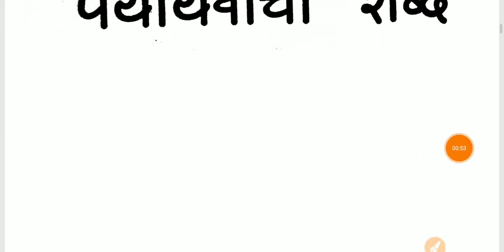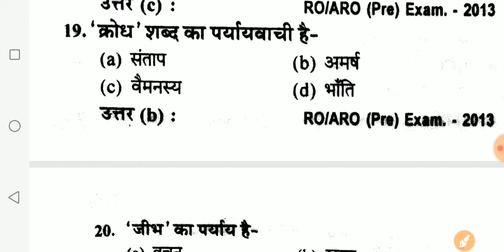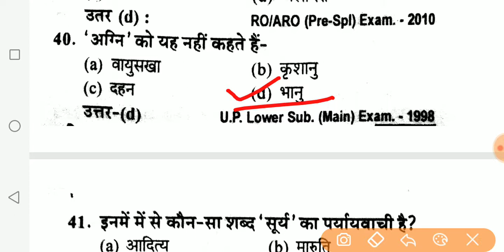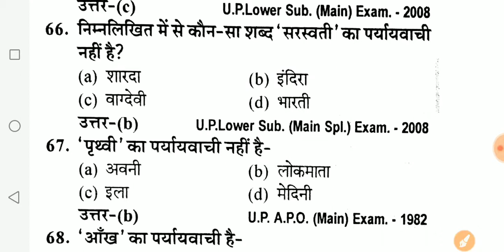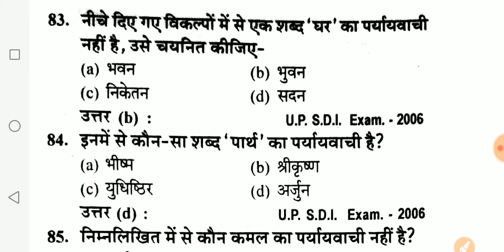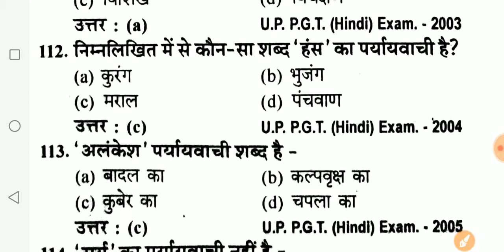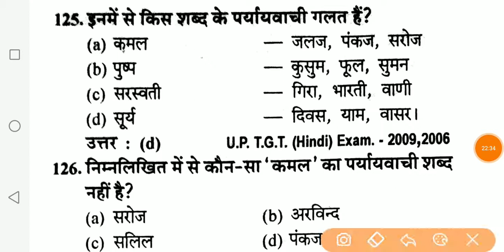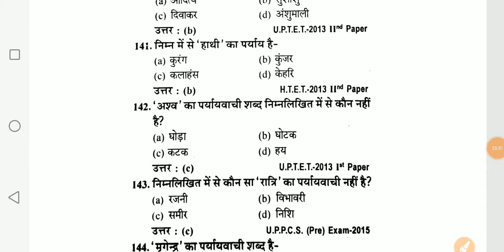पर्यायवाची शब्द | RO/ARO | लोकसेवा आयोग द्वारा विभिन्न परीक्षाओं में पूछे गए प्रश्न।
समीक्षा अधिकारी एवं सहायक समीक्षा अधिकारी के लिए पर्यायवाची शब्द। पिछले सभी परीक्षाओं में पूछे गए पर्यायवाची शब्द। आगामी परीक्षाओं में भी पूछा जा सकता है।